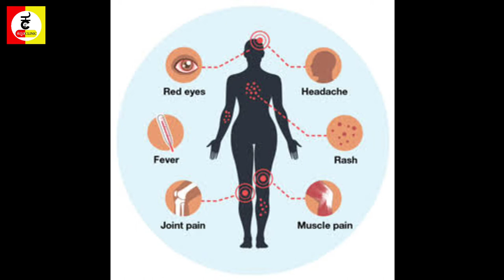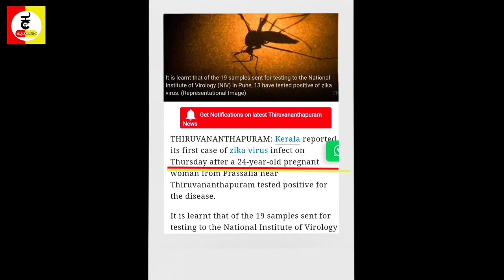zika virus complete information in kannada| ಝಿಕಾ ವೈರಸ್ ಕುರಿತು ಸಂಪೂರ್ಣ ಮಾಹಿತಿ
zika virus complete information and Zika virus latest news has been covered in this video

ಈ ಚಾನೆಲ್ ನಲ್ಲಿ ಆರೋಗ್ಯಕ್ಕೆ ಸಂಬಂಧ ಪಟ್ಟ ಉಪಯುಕ್ತ ಮಾಹಿತಿಯನ್ನು ವಿಡಿಯೋ ರೂಪದಲ್ಲಿ ಹಂಚಿಕೊಳಲಾಗುವುದು. ನಮ್ಮ ಈ ಪ್ರಯತ್ನ ನಿಮಗೆ ಇಷ್ಟವಾದರೆ ನಮ್ಮ ಚಾನೆಲ್ ಅನ್ನು ಸೇರಿಕೊಳ್ಳಿ ಮತ್ತು ನಿಮ್ಮ ಪ್ರೀತಿಪಾತ್ರರಿಗೂ ನಮ್ಮ ವಿಡಿಯೋಗಳನ್ನು ಕಳುಹಿಸಿ

ನಿಮ್ಮ ಪ್ರೋತ್ಸಾಹವೇ ನಮ್ಮ ಶಕ್ತಿ🙏